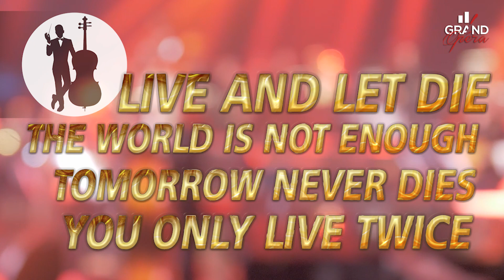BOND SYMPHONIQUE | TEASER